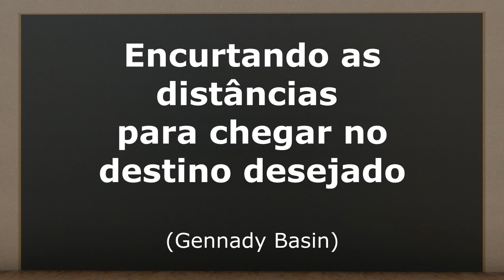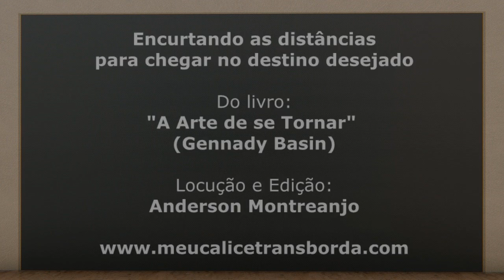COMO ELIMINAR A DISTÂNCIA Entre Você e o Seu Destino Desejado - Gennady Basin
Do livro "A Arte de Se Tornar" de Gennady Basin

Locução e Edição: Anderson Montreanjo
Quer comprar esse livro? Então compre-o na amazon.com que é o maior portal de vendas online do mundo, usando esse link: